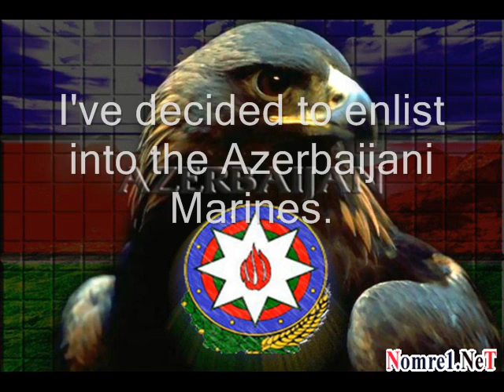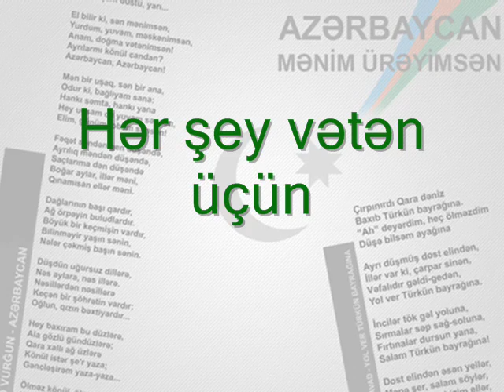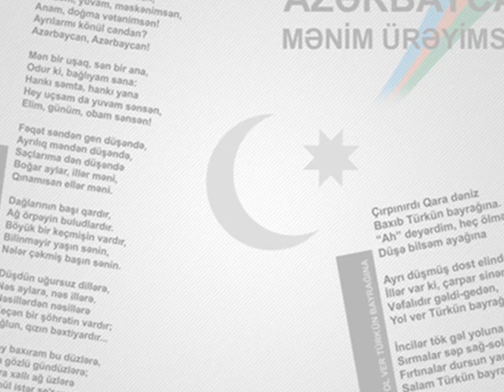SandSlashX serving Azerbaijani Marines for 6 months (Vətənə borcum var)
Dear Sons and Daughters of Azerbaijan, I've decided to enlist into the Azerbaijani Marines. I'm proud that I'm going to serve my country for next 6 months.

Semper Fi to Azerbaijan

Hər şey vətən üçün

SandSlashX